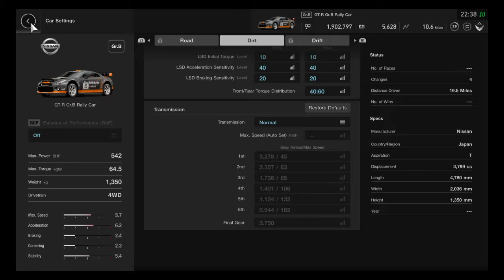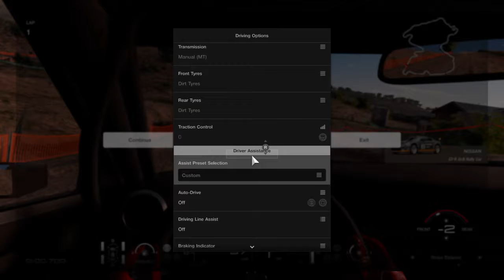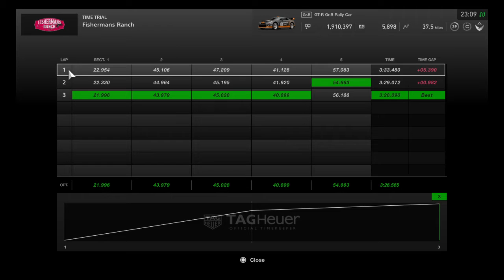TRG FISHERMAN RANCH TIME TRIAL GTR GR.B